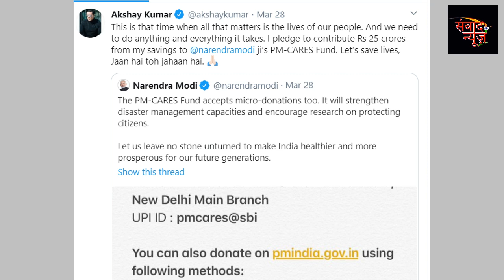Coronavirus India: Akshay Kumar ने दान किए 25 करोड़ रुपए, लोगों को दी ये नसीहत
पीएम नरेंद्र मोदी ने शनिवार को सहायता एवं आपात स्थिति राहत कोष (पीएम केयर्स फंड) के गठन की घोषणा की। कोरोना वायरस से निपटने के लिए प्रधानमंत्री नरेंद्र मोदी (Narendra Modi) ने देशवासियों से मदद की अपील की। इस अपील के बाद बॉलीवुड के अभिनेता अक्षय कुमार (Akshay Kumar) ने 25 करोड़ दान देने की घोषणा की। तो वहीं भारतीय क्रिकेट कंट्रोल बोर्ड (BCCI) ने भी 51 करोड़ देने के लिए हाथ आगे बढ़ाया।

About Channel Samvad News
Samvad News establish a truly independent media which is with the people, for the people and of the people. Samvad News is media for mobile consumption – quickly, visually and socially.

संवाद न्यूज़ एक ऑनलाइन डिजिटल न्यूज़ पोर्टल है यह एक निष्पक्ष और निर्भीक ऑनलाइन चैनल है . जो सुनेगा गरीबो के आवाज, पुरे देश की आवाज, उठाएगा जनता की आवाज़... सड़क से संसद भवन तक..चाहे गांव हो या शहर हर गरीब का है ये चैनल. ये किसी बड़े नेता या किसी पॉलटिकल पार्टी का चैनल नहीं है.